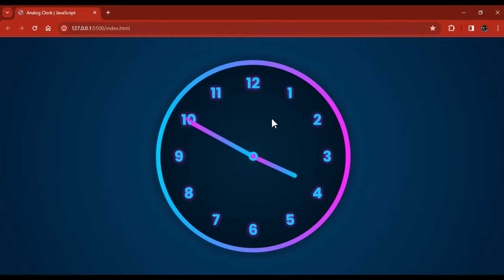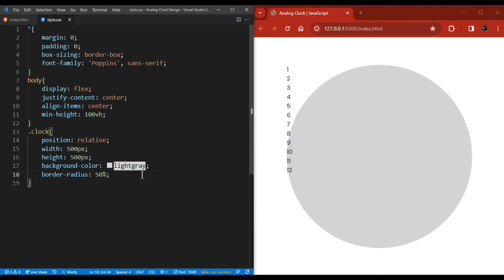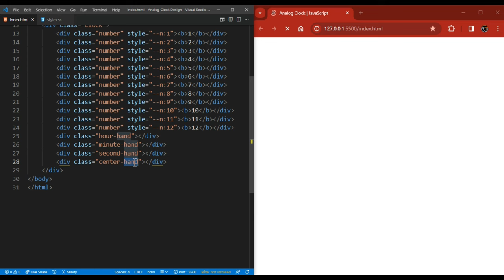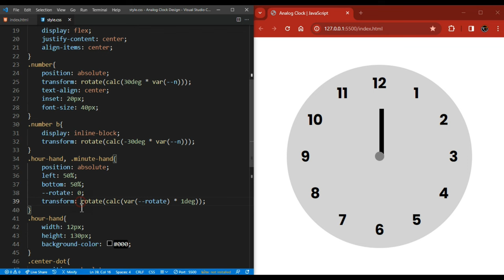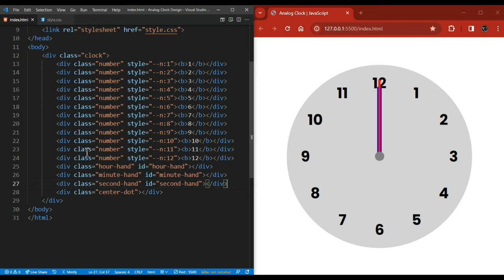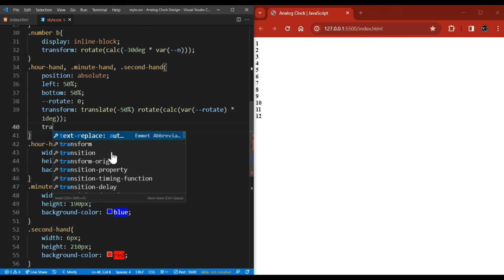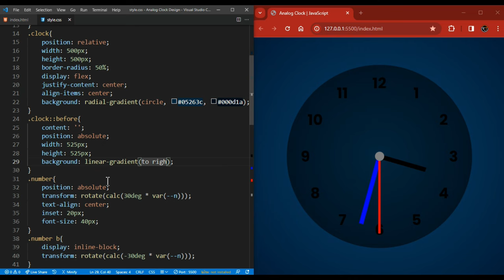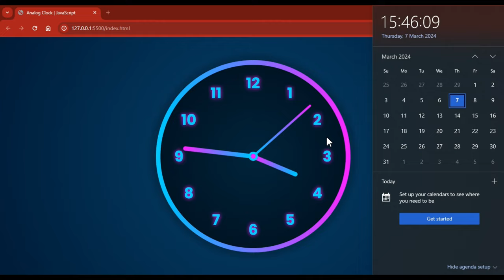Analog Clock HTML CSS Javascript Dark Mode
-TIMESTAMPS-
0:00 - Intro
0:10 - Preview
01:01- HTML Elements
01:23- General Styling
06:44- JavaScript
12:16- Thanks for watching.